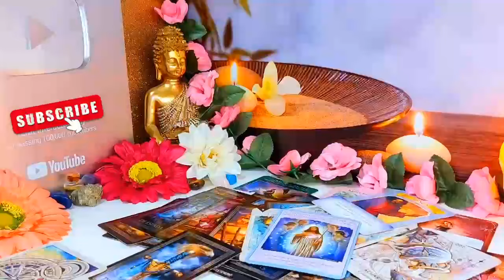CAPRICORN🔥F*CK! YOU MUST WATCH THIS CAPRICORN!! SOMEONE IS REGRETTING HARD - AUGUST TAROT READING